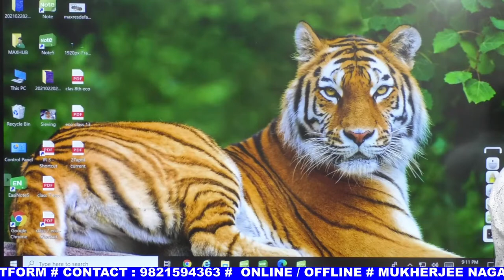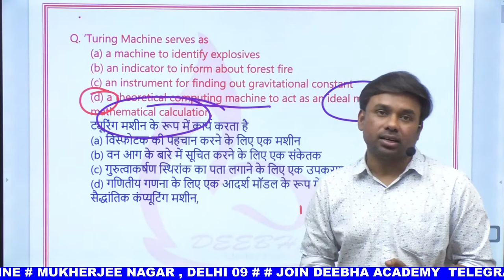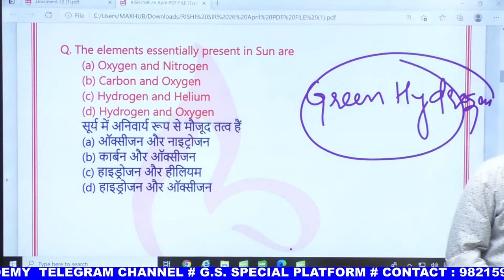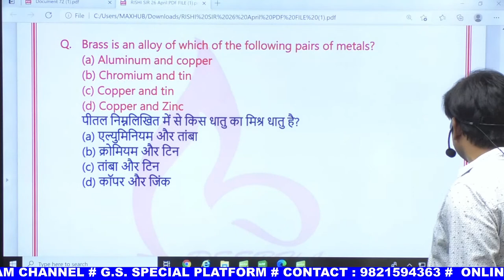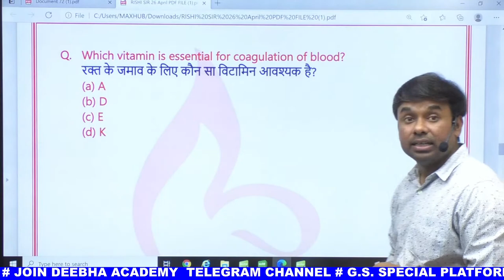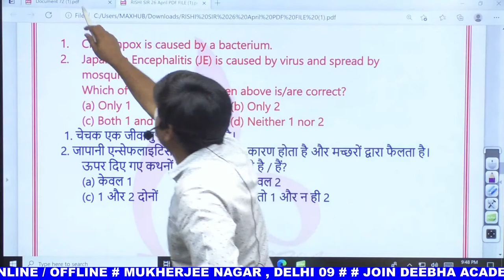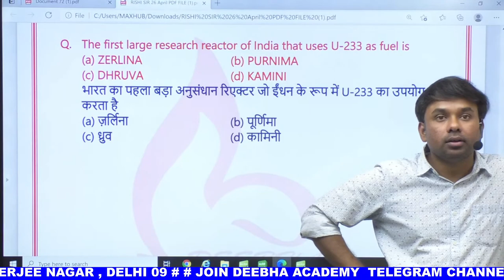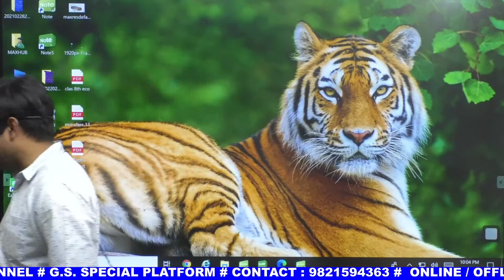UPSC EPFO 2021 | DAY 11| 375+ SCIENCE MCQ | by RISHI SIR